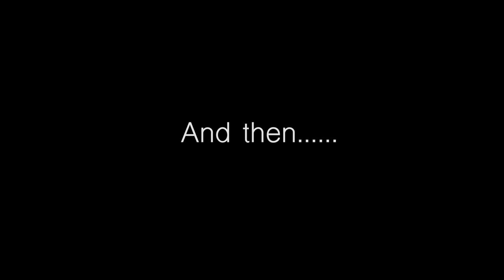Cape Cod Landscape Photography | Lighthouse | Highland Light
Lighthouse Landscape photography in Cape Cod July 2018 rain FAIL!

Greg Belz Photography

Husband  |  Father  |  Traveler  |  Follower of Christ  |  Austin, TX

--FILMING  GEAR--
Sony a5100
Zoom H1

--PHOTOGRAPHY GEAR IN THIS VIDEO--
Sony a7ii
MeFoto Tripod
Mindshift Gear Backlight 26L Backpack